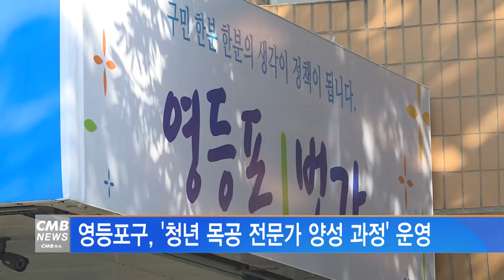[서울뉴스]영등포구, '청년 목공 전문가 양성 과정' 운영